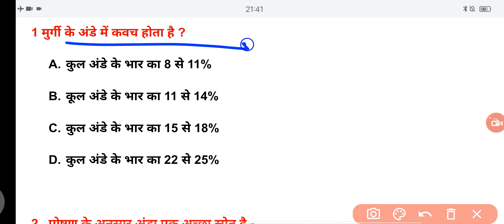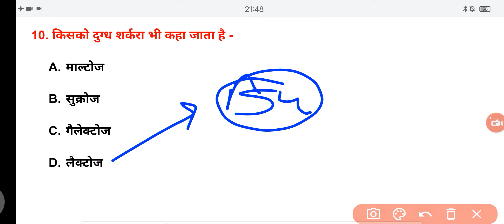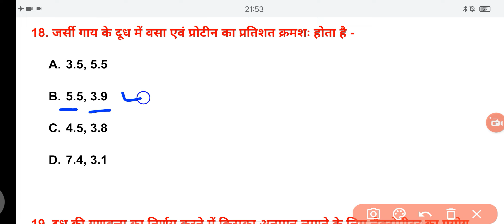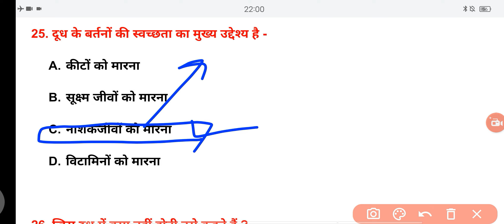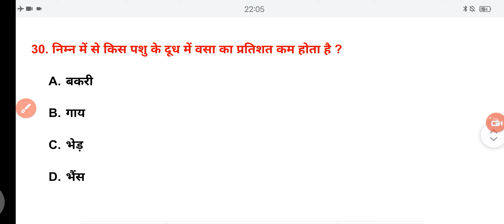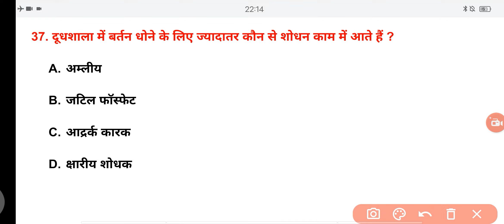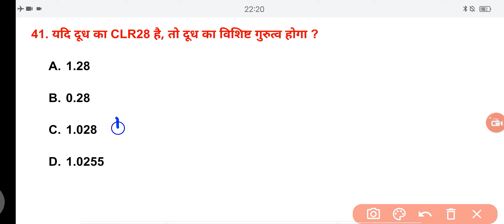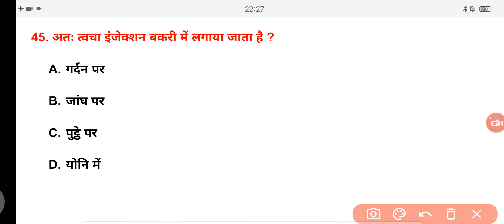Rajasthan pashu prichar 2024 राजस्थान पशु परिचर भर्ती 2024 PART - B CLASS 28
Hello Students.
Well Come to my Channel 👉👉 @quickstudy 👈👈

Students This Channel Provide to  all Rajasthan Government Exam Classes  so I Hope  all students  Continue Watching My Video.

Rajasthan Pashu Prichar Bharti 2024 rsmssb Pashu Prichar Vacancy
rsmssb pashu pricharak Vacancy 2024 | pashu Prichar Vacancy | pashu Pricharak new Update | Pashu Prichar exam 2024 | Pashu Prichar Class 2024 | Pashu Prichar Part B classes | Pashu Prichar Best Book | Pashu Prichar Past B mcq |
Pashu Prichar Notes | Pashu Prichar Modal Paper 2024 | Pashu Prichar Modal Paper | Pashu Pricharak Part b important questions | Utkarsh classes | gk subhash charan | Rp Study | Kuchaman online Classes | Lakshya Class udaipur  | Login Study | quick study | Dr. K. R. mahiya | Utkarsh Agriculture Classes | Kalam Academy Sikar
Rajasthan pashu prichar bharti Part B most important questions
pashu prichar exam part b top mcqs
pashu prichar exam part b most important questions
pashu prichar bharti 2024 top questions
animal attendant exam Class
animal attendant exam Class part b
pashu prichar bharti Rajasthan Gk
pashu prichar bharti Rajasthan Gk question
pashu prichar bharti Rajasthan Gk most important questions
rajasthan animal attendant vacancy
Rajasthan animal attendant vacancy 2024
animal attendant online class
pashu prichar bharti online class
pashu rog upchaar
राजस्थान पशु परिचर भर्ती 2024
राजस्थान पशु परिचर भर्ती भाग ब क्लाश
राजस्थान पशु परिचर भर्ती राजस्थान सामान्य ज्ञान
राजस्थान पशु परिचर भर्ती जीके क्लाश